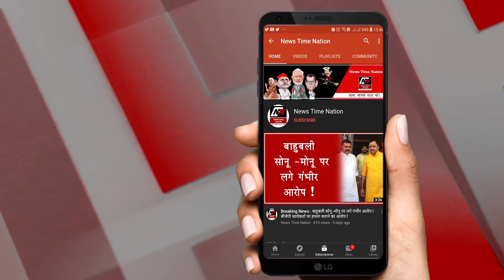Rampur : इतना असलहा तो आतंकवादियों के पास भी नहीं ! | News Time Nation